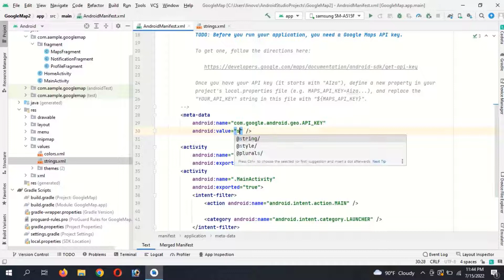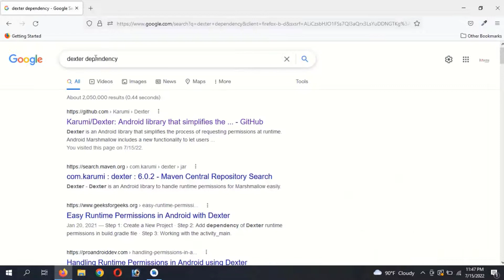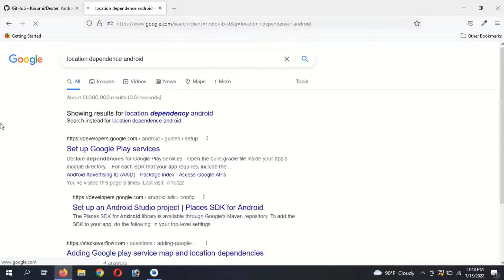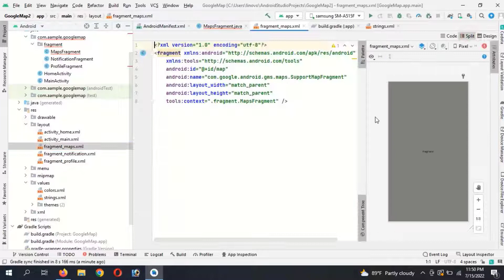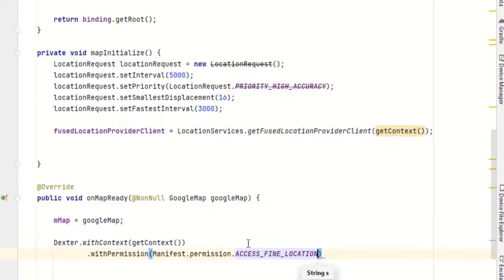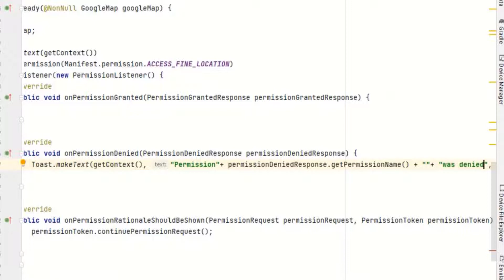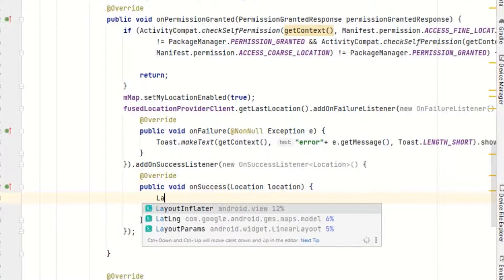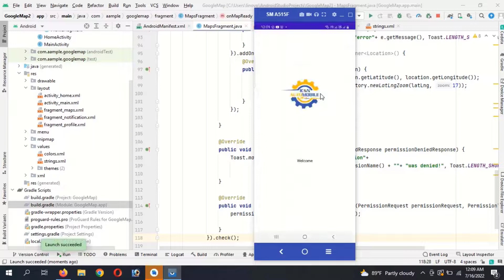how to show current location on map in android studio | google map android studio example - 03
Google map android studio example - 03

In this video, I will show, how to show the current location on the map in the android studio.
 I'm using here Dexter Dependency for making Location permission and also use Location dependency for GPS. I also implement google Maps in a Fragment.
 I Used the "ViewBinding" module feature, which allows more easy writing of code that interacts with views. it generates a binding class for each XML layout file.

Dependencies:
implementation 'com.karumi:dexter:6.2.3'
implementation 'com.google.android.gms:play-services-location:20.0.0'